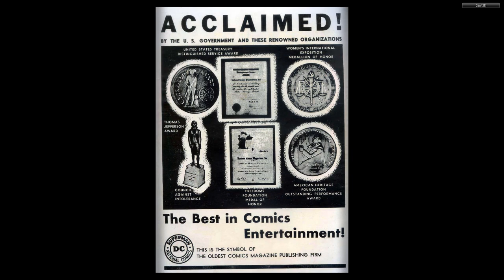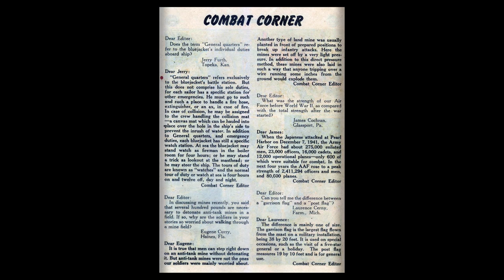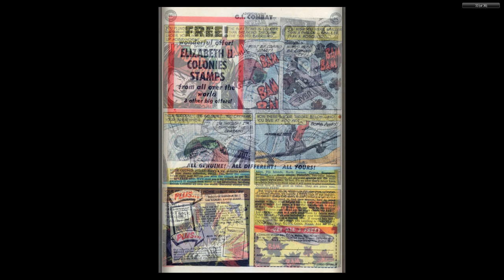GI Combat #056 DC Comics